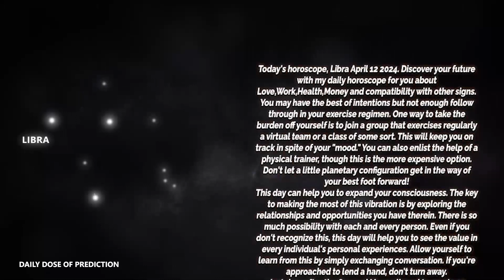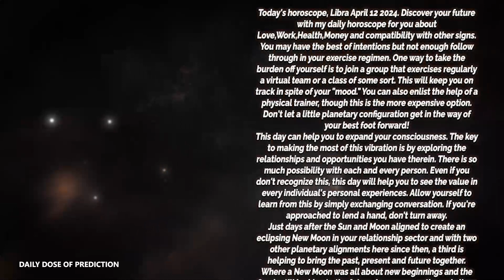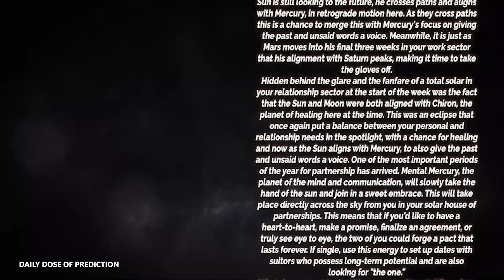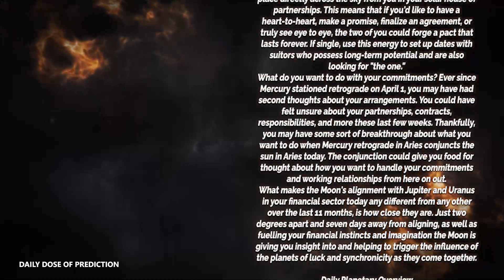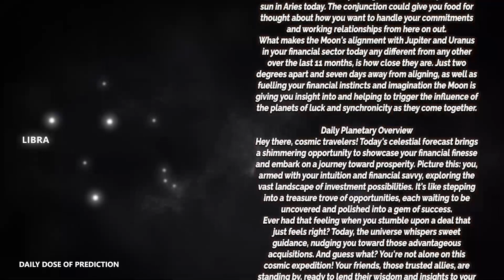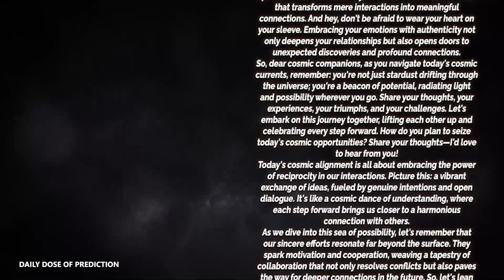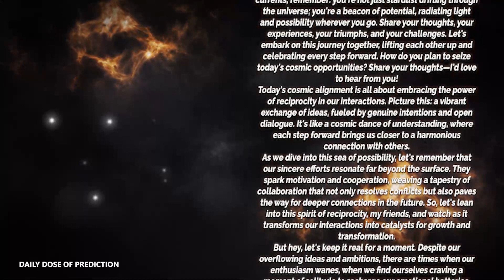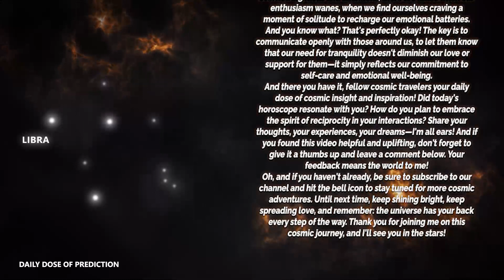Libra - Today Horoscope - april 12, 2024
Today's Horoscope Libra april 12, 2024. Discover your future with my daily horoscope for you, my dear Scorpio sign in love, work, health, money and compatibility with other signs. Free daily horoscope!

Libra Horoscope Today  april 12, 2024
Daily horoscope Libra 12 april 2024
Horoscope Libra april 12, 2024

Libra love horoscope april 2024